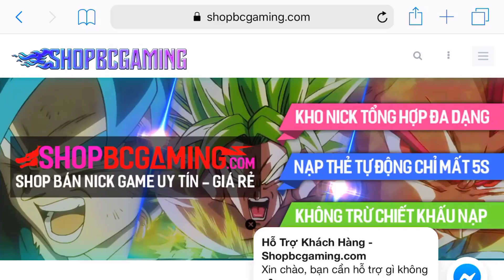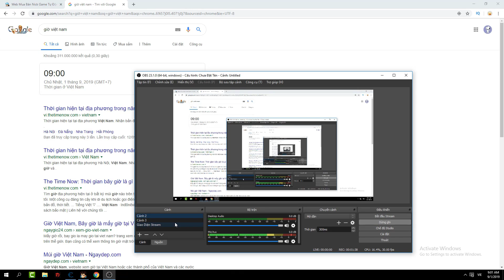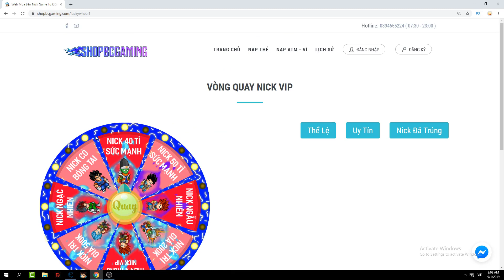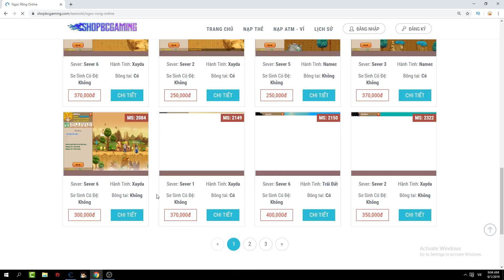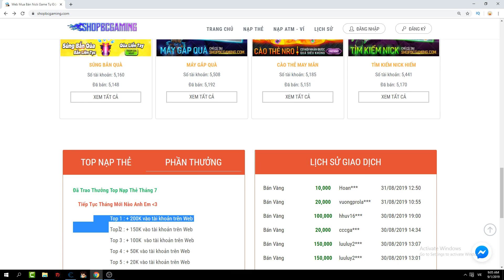Ngọc Rồng Online - Đến Lúc Mở Skill2 Thì Ngủ Quên Và Cái Kết !